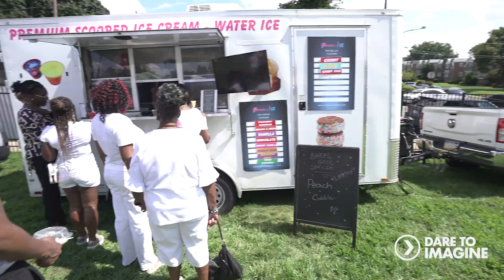Unforgettable Experience at Dare to Imagine Church's All White Affair & Community Day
Description: Relive the incredible and inspirational experience of Dare to Imagine Church’s All White Affair & Community Day with over 1,000 people in attendance. Experience the uplifting worship, saved souls, laughter and joy from an unforgettable event. Join us every Sunday at 9AM or 11AM to come together in uplifting community and experience the incredible power of connection with other Christian believers.

Kevin R. Johnson, Founder & Lead Pastor | Dare to Imagine Church

Text D2i to 34000